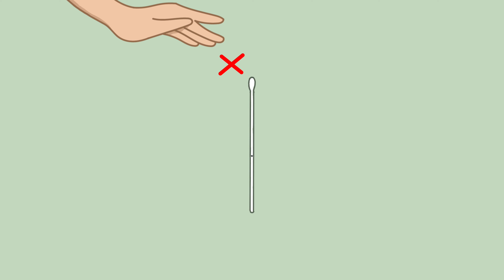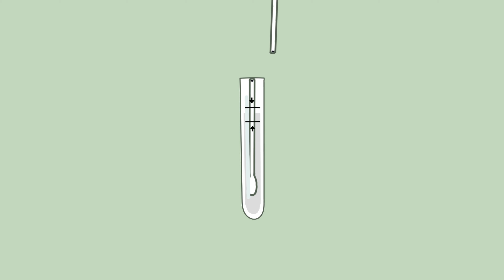Instructies voor keeluitstrijkjes, Envelop verpakking | Homed-IQ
Instructies voor het thuis afnemen van een keeluitstrijkje.